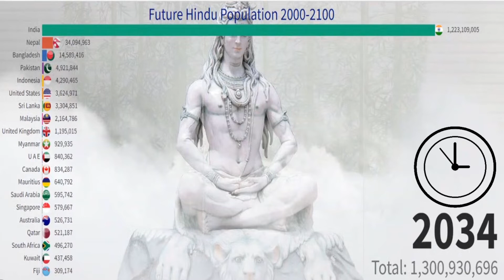Top 20 Hindus Population By Countries [1900 - 2100] (Future Hindu population)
This visualization shows Top 20 Hindus Population By Countries [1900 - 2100]  & here also shows Future Hindu population by data projection.

Hinduism is believed to be the oldest religion in the world, developing between 500 BCE and 300 BCE. It is currently the third-largest religion worldwide.
India is already home to most of the world's Hindus. In 2010, 94% of the world's Hindus lived in India, and this is expected to remain true in.

Thanks,

N:B-This video is based on google search, internet research So sometime it's not be 100% accurate but close to the facts.